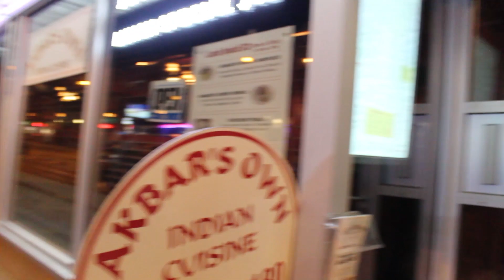VanCity Food Crew: Akbar's Own Indian Restaurant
Steve and Ali head to Kitsilano due to a recommendation from a friend! We tried some dishes from this small but homey Indian restaurant.

Lamb Korma: $15.00
Butter Chicken: $15.00
Rice: $3.00
Garlic Naan: $3.00 (X2)
Mango Chutney: $3.00 (we didn't receive this, but got pappadum and mint chutney and tamarind sauce instead)
Mango Lassi: $4.50

1905 W Broadway, Vancouver, BC V6J 1Z3

What To Try Next Time: Prawn Jalfreezy, Lunch Specials